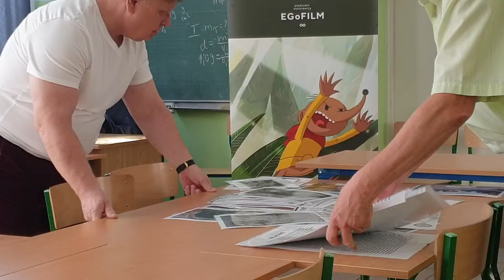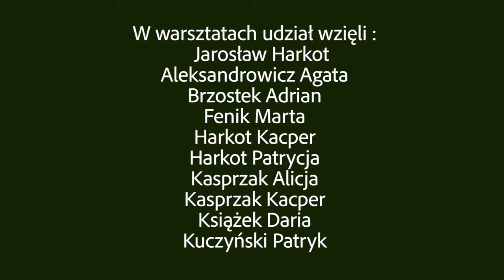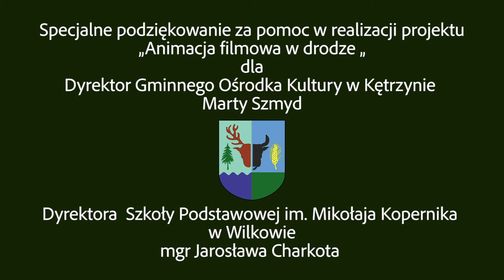Przeżyjmy to jeszcze raz (Wilkowo)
Animacja filmowa w drodze 2019
EGoFILM

Animacja filmowa w drodze to projekt skierowany przede wszystkim do dzieci ze szkół podstawowych i liceów, ale także ich rodziców, opiekunów, nauczycieli, osób po 60 roku życia i wykluczonych społecznie mieszkańców małych miejscowości. Projekt dociera również do osób wykluczonych prawnie, przebywających w zakładach penitencjarnych.
Warsztaty mają na celu edukację kulturalną - filmową z zakresu animacji, dokumentu oraz filmu fabularnego.

Producent: EGoFILM Ewelina Gordziejuk

Wilkowo 2019